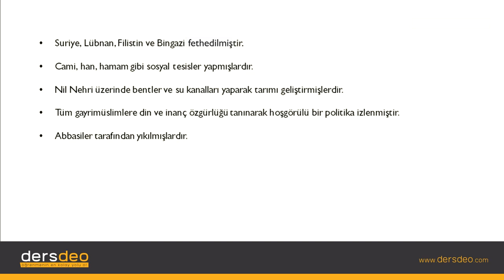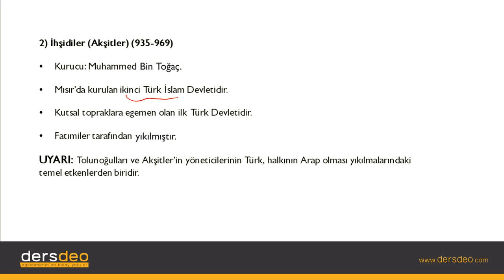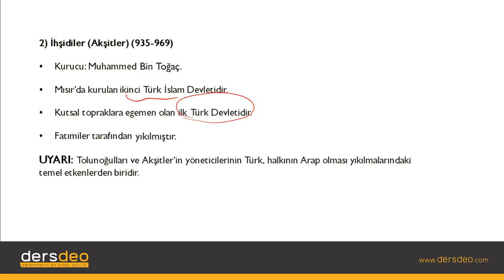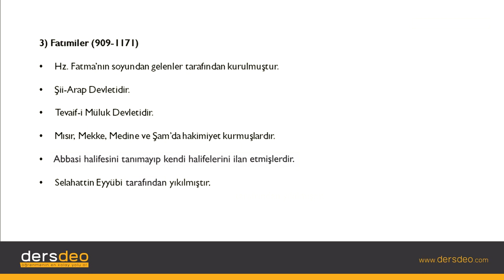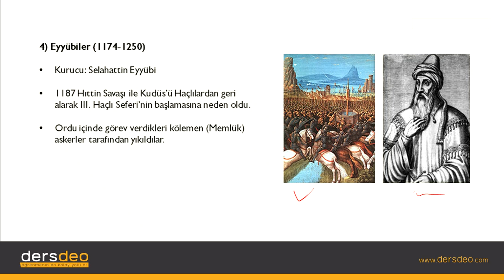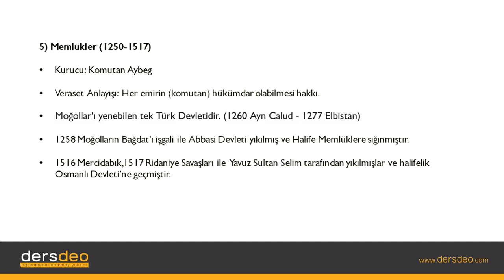Tarih, Türk İslam Tarihi, Mısır'da Kurulan Türk İslam Devletleri #06